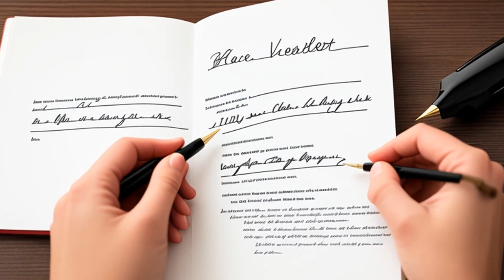Barry Wright Corp. v. ITT Grinnell Corp. (1983) Overview | LSData Case Brief Video Summary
The case involves Barry Wright suing Pacific Scientific and ITT Grinnell for violating antitrust laws in their dealings regarding snubber-development contracts. Barry claimed that Pacific engaged in predatory pricing which was exclusionary and anticompetitive. However, the court found that Pacific's discounted prices were not exclusionary or in violation of the Sherman Act because they generated sufficient revenues to cover the total cost of producing the goods. The court also found that Pacific's requirements contract with Grinnell was not exclusionary, and Barry did not provide enough evidence to prove that Pacific's behavior was improper.

Barry Wright Corp. v. ITT Grinnell Corp. (1983)
724 F.2d 227